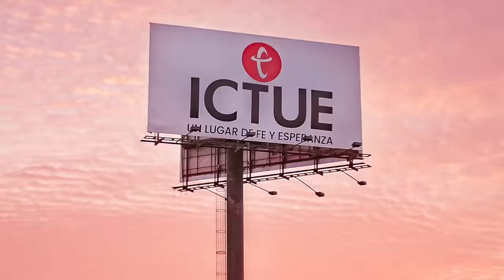Aguas profundas | Pastor Israel Chaparro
Cada vez que obedecemos y avanzamos el respaldo de Dios se incrementa sobre nuestra vida.